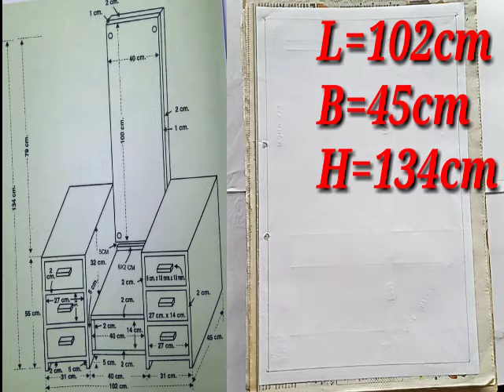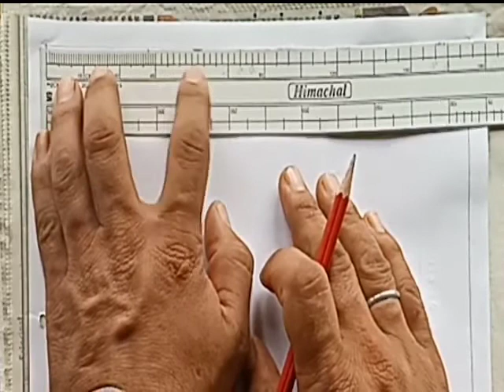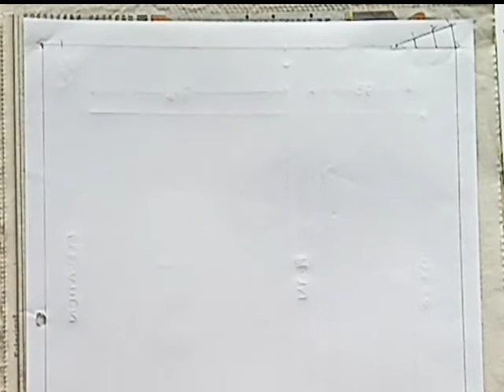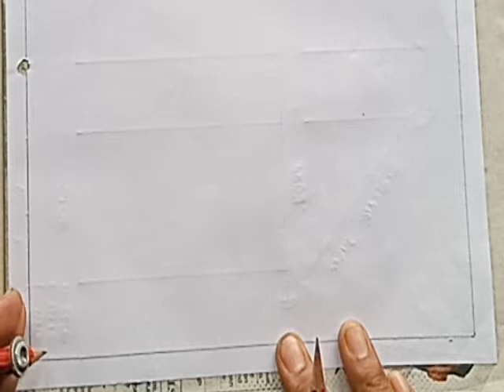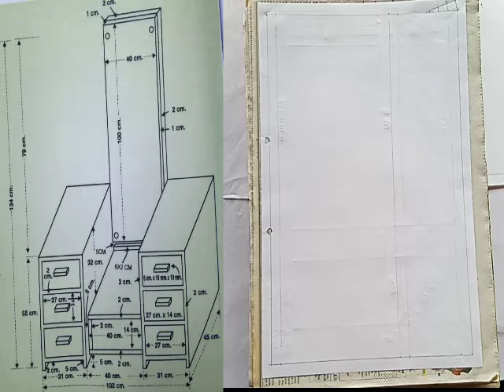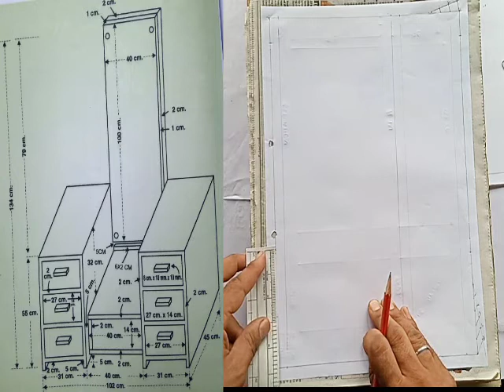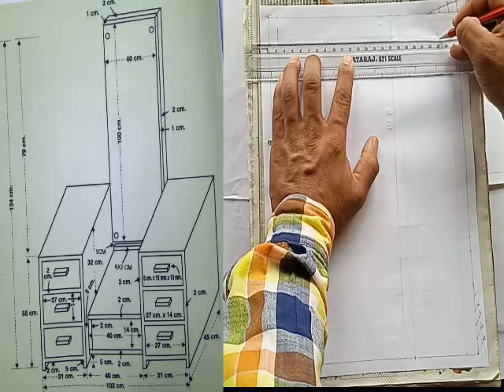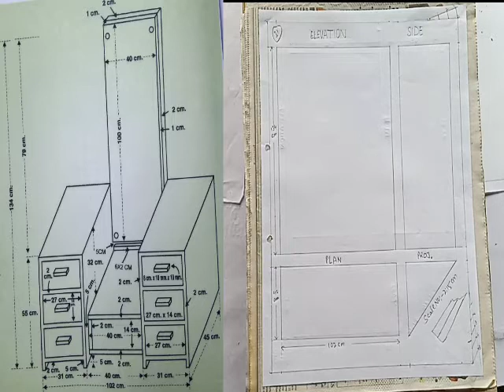कक्षा दसवीं स्केल नंबर 31 की कागज बांट| Paper Division Scale No. 31| Scale Drawing| NCERT Syllabus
Drawing Study
 Dear learners,

धन्यवाद।